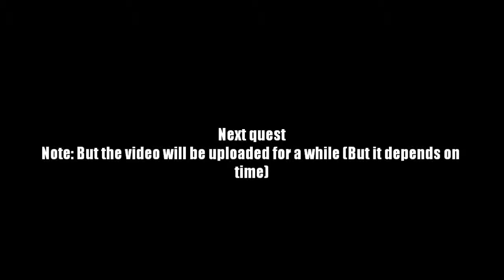AQ Worlds "Pie" Intro Scene